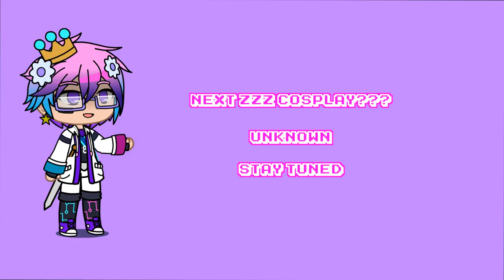Future Zenless Zone Zero Cosplay Ideas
Welcome to another of my cosplay series video. In this video, I will be coming up with ideas for my future cosplay outfits from Zenless Zone Zero which was developed by Hoyoverse and released on July 4th, 2024.

In Zenless Zone Zero, there are different factions, so sorta like clans or guilds where there are groups of characters representations. There are the Cunning Hares, OBOL Squad, Belobog Heavy Industries, New Eridu Public Security, Victoria Housekeeping, Sons of Calydon, and Section 6. So I'll be exploring possibilities of any characters from each faction I may be cosplaying.